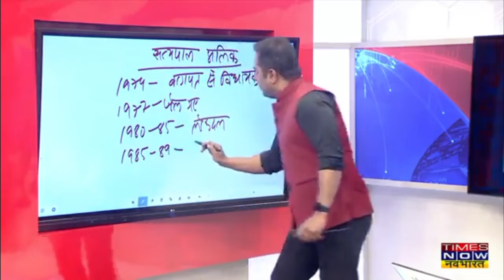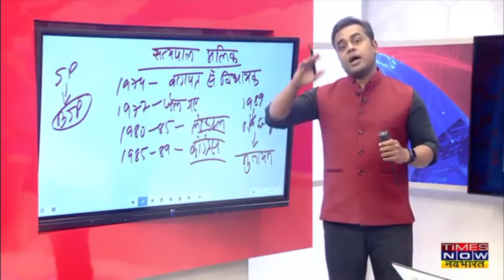shushant sinha vs Satyapal malik . Jab Satyapal malik bhaage interview sod ke 😂 gazab sushant bhai.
Video is for Commentry , news and Criticism purpose only.